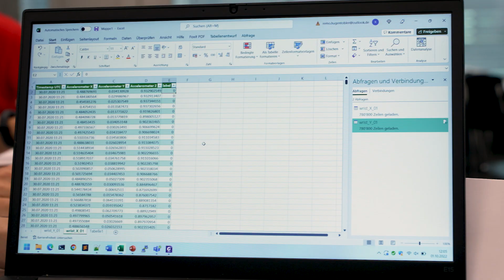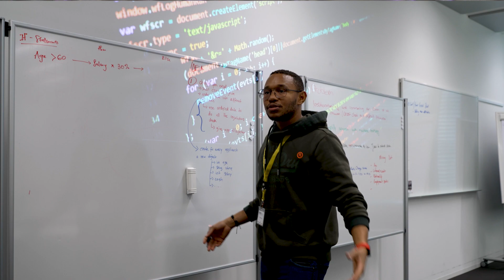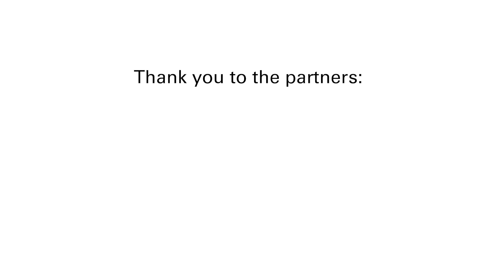MAKEathon FHNW 2022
MAKEathon is a two-day workshop that brings ambitious students, engineers, designers, and developers together to address current company and societal challenges by creating innovative AI prototypes.

MAKEathon 2022 took place from 30 Sept. to 2 Oct. 2022.